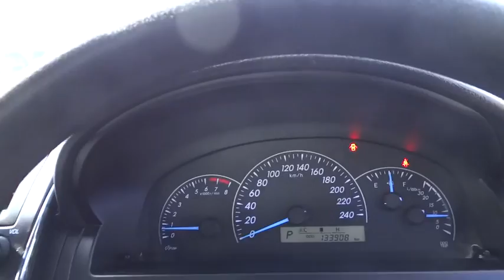2012 TOYOTA CAMRY Cairns, Townsville, Mount Isa, Port Douglas, Atherton, QLD 31548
2012 TOYOTA CAMRY

Dual Front Airbag Package, Airbag Knee Driver, Anti-lock Braking, Air Conditioning, Alarm System/Remote Anti Theft, 16 Inch Alloy Wheels, Brake Assist, Cruise Control, Central Locking Remote Control, Electronic Brake Force Distribution, Head Airbags, Engine Immobiliser, Power Mirrors With Indicators, Power Steering, Power Windows, Radio CD with 6 Speakers, Side Front Air Bags, Trip Computer, Traction Control System